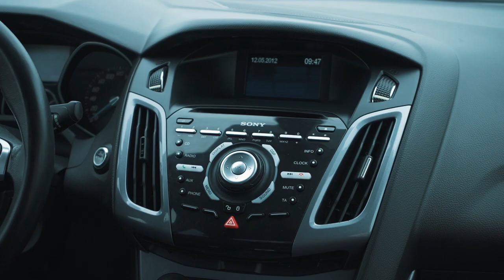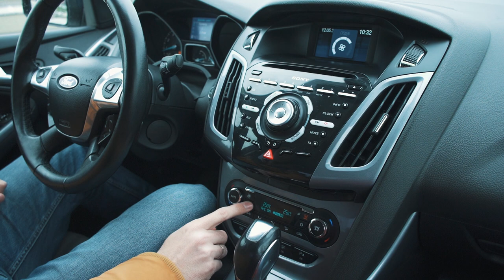Форд Фокус 3 | Обзор, Тест драйв, Конкуренты и Цены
Форд Фокус 3 поколения - красивый современный автомобиль С-класса, в нашем обзоре 2 литра на автомате и в максимальной комплектации - Titanium. Этот кузов считается самым удачным за все время существования модели Форд Фокус. Машина  оснащена поворотными би-ксеноновыми фарами и даже может сама парковаться. Чем еще уникален этот красавец, каких конкурентов обходит и по какой цене можно встретить сейчас на рынке расскажем в обзоре ford focus.

С помощью обзоров РДМ Импорт вы станете уверенней при выборе подержанного автомобиля, будете знать как выбирать б/у авто правильно, на что обратить особое внимание, с чем могут быть проблемы. Вы сможете взвесить все плюсы и минусы, и выбрать подходящую марку и модель авто с пробегом.

★ Продажа Авто
★ Покупка Авто